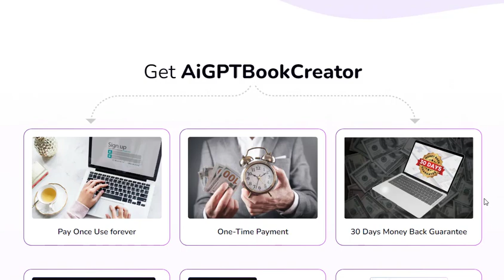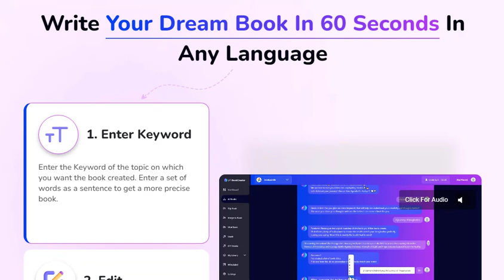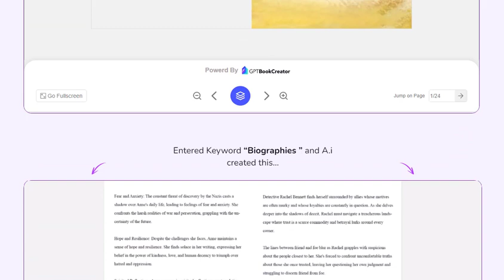Ai GPT Book Creator Bundle Deal 70% OFF The Regular Price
Ai GPT Book Creator is not just another eBook maker solution; it's a game-changer in the truest sense. Its blend of cutting-edge technology, comprehensive features, and commitment to empowering authors sets it apart.

Whether you're looking to write your first book or expand your portfolio, Ai GPT Book Creator offers a streamlined, efficient, and highly rewarding path to achieving your publishing dreams. Based on the overwhelming positive feedback from the community, Ai GPT Book Creator is worth the investment and a cornerstone tool for any aspiring or established author in today's digital landscape.

So, take the leap and unleash your creativity with Ai GPT Book Creator. It's time to turn your ideas into compelling literature, one page at a time.

Click the link below now to get Ai GPT Book Creator (FE) or Ai GPT Book Creator Bundle with 70% OFF The Regular Price + exclusive bonuses worth thousands of dollars. Don't miss out!